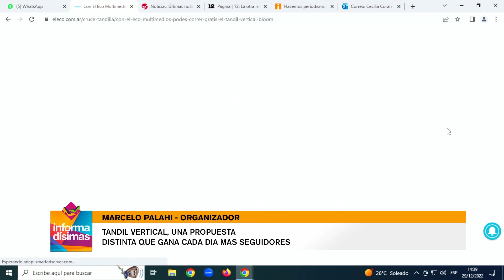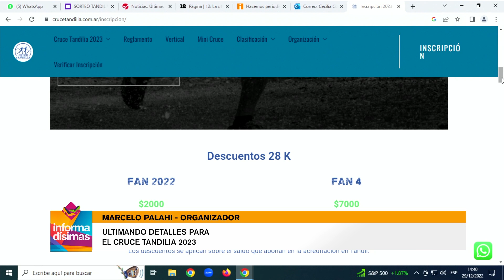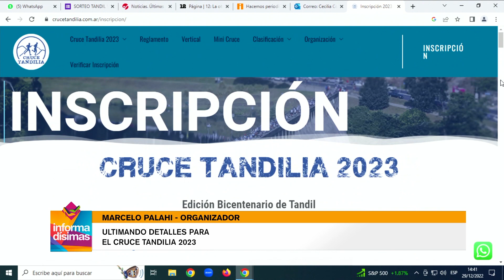Tandil Vertical, una propuesta distinta que gana cada día mas seguidores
Organizador - Marcelo Palahi dialogó en Informadísimas por Eco TV y la 104.1 Tandil FM.